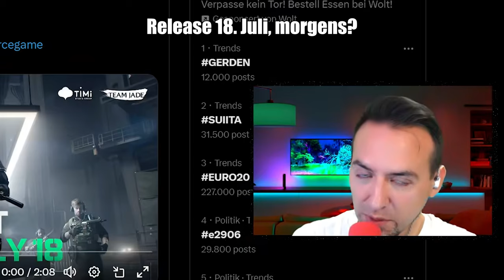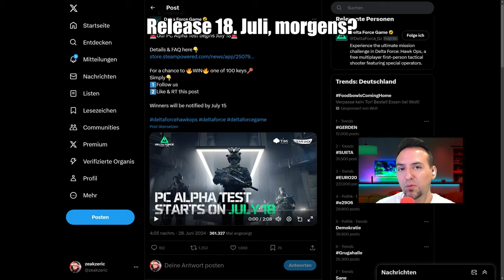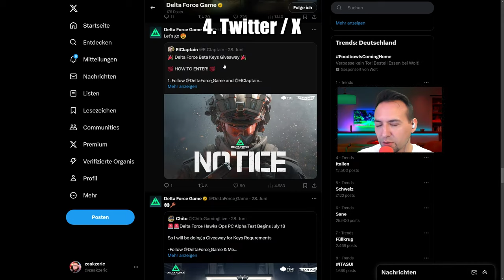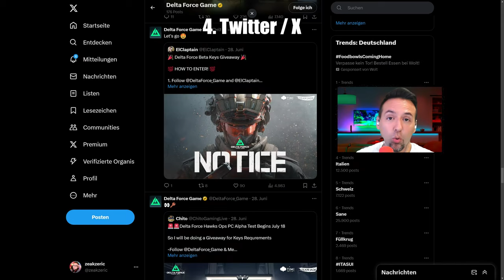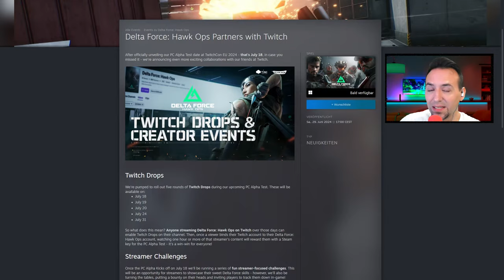KEYS für den DELTA FORCE Alpha Test Zugang | Deutsch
Achtung, die Alpha wurde auf den 6. August 2024 verschoben und wir haben ein weiteres Giveaway für 5 Keys aufgemacht!

Wir brauchen KEYS für den DELTA FORCE Alpha Test Zugang | Deutsch

Alle LINKS für die KEYS:
1. Delta Force Homepage
2. Steam Wishlist:
3. Delta Force Discord
4. Delta Force Twitter / X
5. Twitch Drops

0:00 Wie bekommt man Delta Force Alpha Keys
0:55 Was ist Delta Force: Hawk Ops
2:36 Alpha Test Release 18. Juli 2024
3:03 Alpha Keys über die Homepage von Delta Force
3:35 Steam Wishlist Zugang für Delta Force
3:56 Discord Alpha Key Verlosungen für Delta Force
4:29 Alpha Key Giveaways auf Twitter X für Delta Force Hawk Ops
5:34 Delta Force News zu Events und Keys auf dem Pandaz Discord
6:05 Twitch Drops für Delta Force Hawk Ops Alpha Test Zugang
7:50 Guides und Info News zu Delta Force